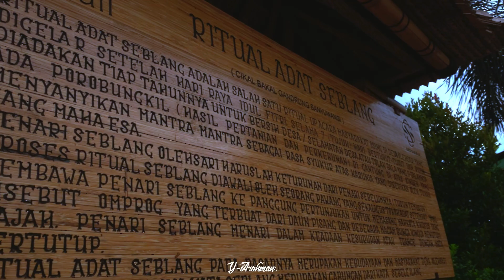Nyulayani Janji - Yongky arif rahman ( cover acoustic )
Judul     :  Nyulayani janji
Cipt       :  Tuki Effendi
Support by :   (MG entertainment)
vocal   : @yarifrahman
Gitar   : @bassistdit